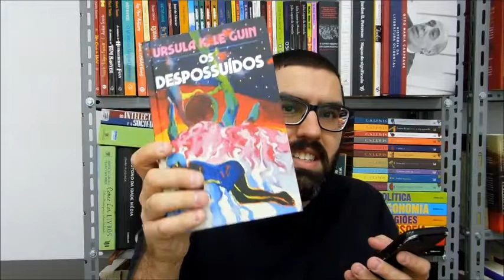TAG Fogo Rápido OLeitor (Rapid Fire Book)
Onde encontrar os livros:
Setor de livros:

Trilogia da Fundação (edição Deluxe) - Isaac Asimov

Robinson Crusoé - Daniel Defoe

Perguntas
- E-Book or Livro físico?
- Capa comum ou capa dura? pegar um livro da aleph
- Livraria online ou livraria física?
- Série ou Trilogia?
- Heróis ou Vilões?
- Um livro que você recomenda para todo mundo ler?
- Um livro subestimado?
- O último livro que você terminou de ler?
- O último livro que você comprou?
- Coisa mais estranha que você usou de marcador de página?
- Livros usados: sim ou não?
- Três Gêneros Literários Favoritos?
- Comprar ou Emprestar?
- Personagens ou Trama?
- Livros longos ou curtos?
- Capítulos longos ou curtos?
- Os primeiros três livros que vierem à sua cabeça...
- Livros para rir ou livros para chorar?
- Nosso Mundo ou Mundos Fictícios?
- Audiobooks: Sim ou Não?
- Você julga um livro pela capa?
- Adaptação de livro para filme ou de livro para série de tv?
- Um filme ou série que você gostou mais do que o livro?
- Livros em série ou livros únicos?